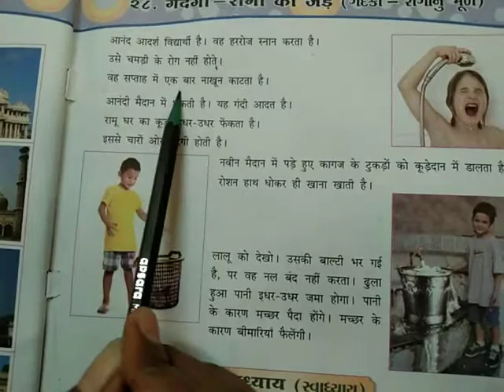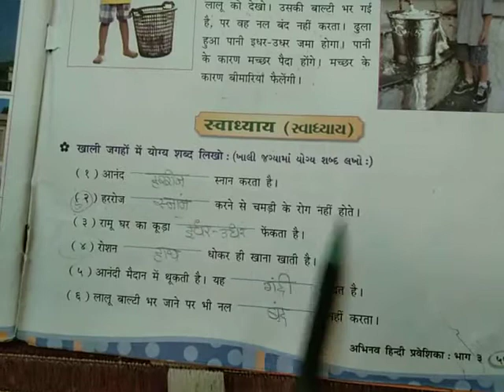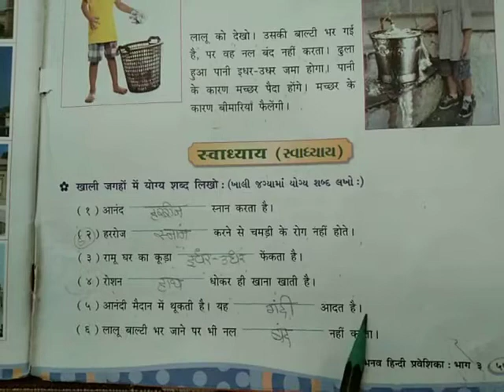GM STD 3rd HINDI CH 28